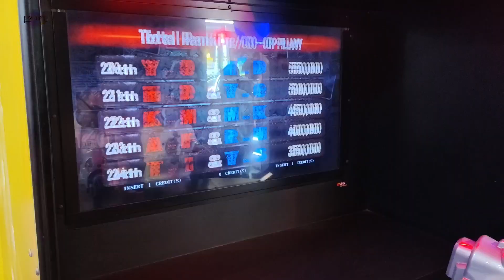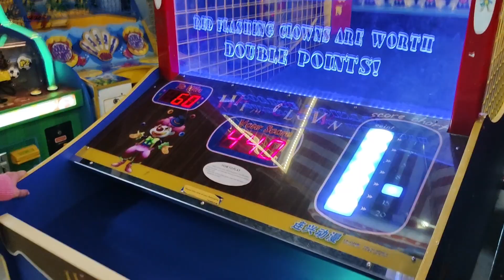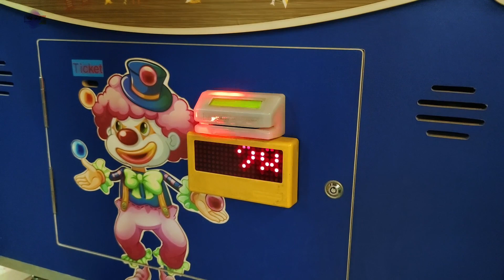Finally, ab jaake ichaa poori huwi 🙆🤦😁 | Vlogs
A much awaited day in Aadu's life. Ever since we shifted here , she wanted to go to Playzone , which we not able to take her owing to time constraints and other things in priorities. Finally we took her and she enjoyed , not only her but us as well. See what all we did throughout the day .